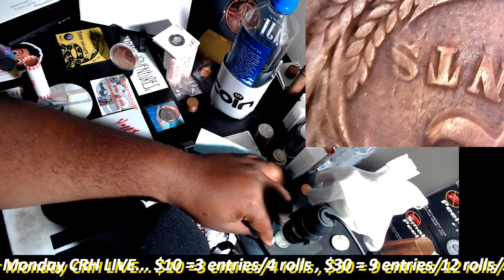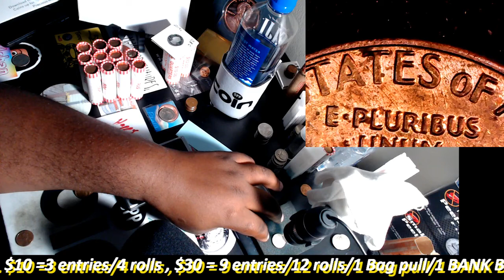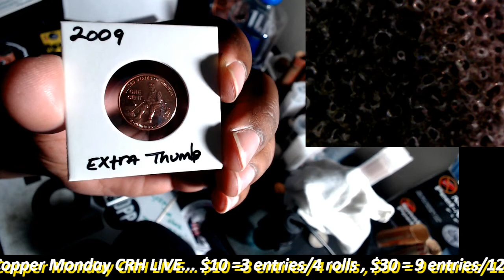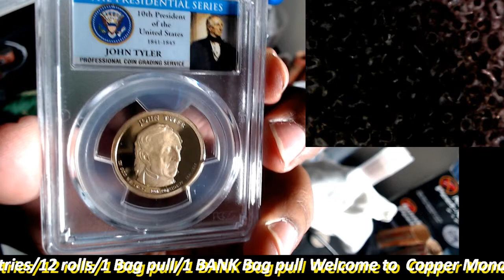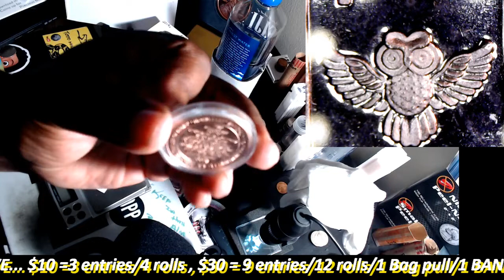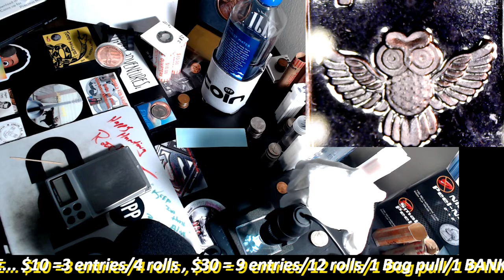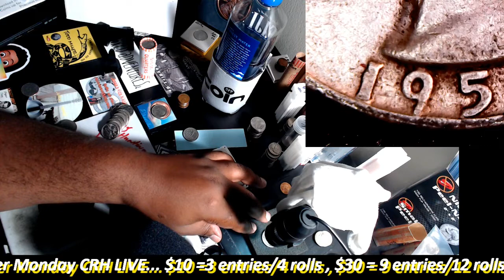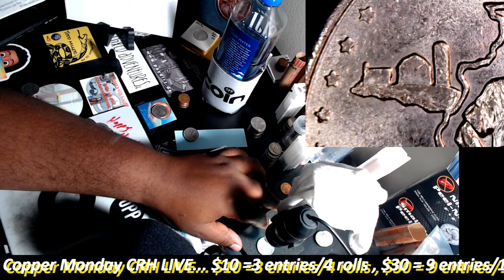Live Copper Monday CRH w/GAWs 6-10-19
YouTube is NOT a sponsor of ANY Giveaways on this channel. It is free to enter and by entering this GIVEAWAY you release YouTube from all and ANY responsibility/liability of this Giveaway. To Enter 21 years or older. Personal information will not be share or Distributed by YouTube.

BLKSTEEL AND SILVERNUMISMANN respect  and adhere to the term and policy of YouTube and Community Guidelines.

Thanks for the support and being part of my Coin Family it means a lot to me.

Feel free to send letters and coins to be broadcast on my channel for Shout-OUTs or GAWs to:
             BLKSTEEL AND SILVER
               McKees Rocks, PA 15136

Email at: steelreserve366@gmail